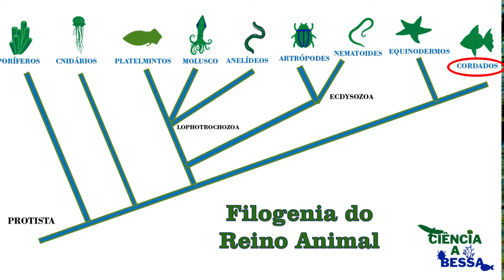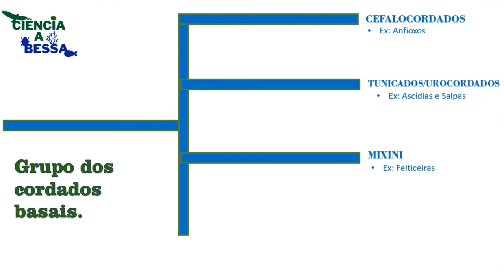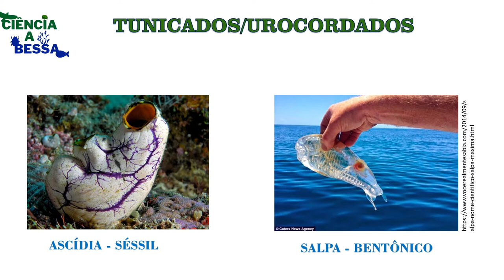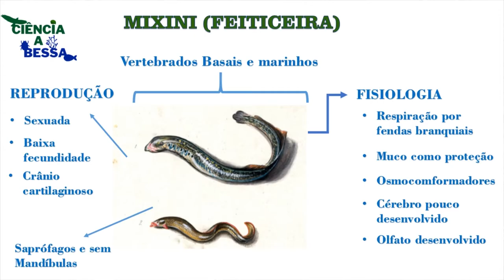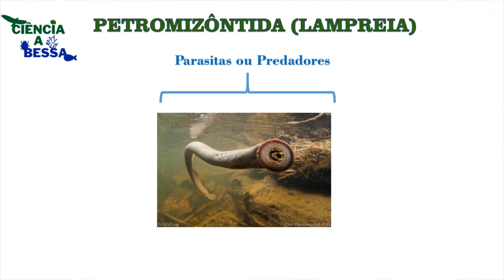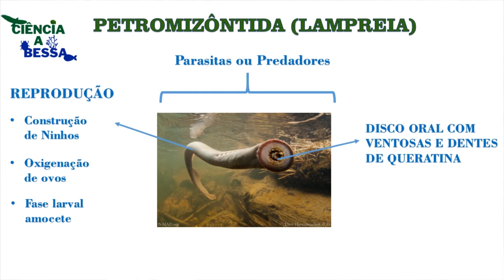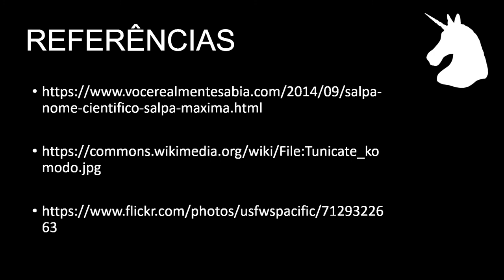Origem dos vertebrados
Enfim chegamos ao nosso filo, os cordados. Essa aula trata de um número pequeno de espécies, mas com uma importância enorme em nossa própria história familiar.